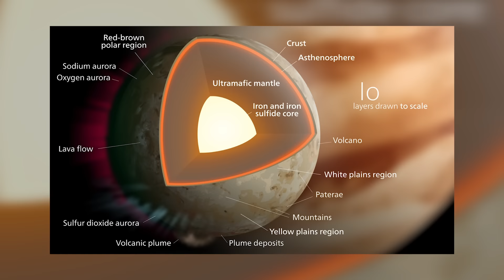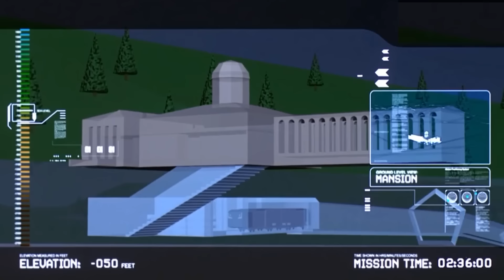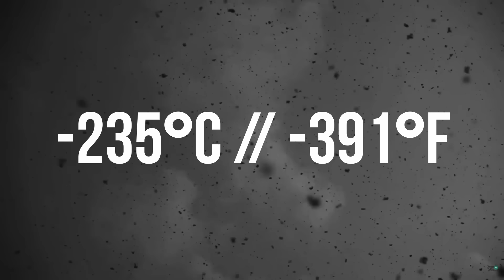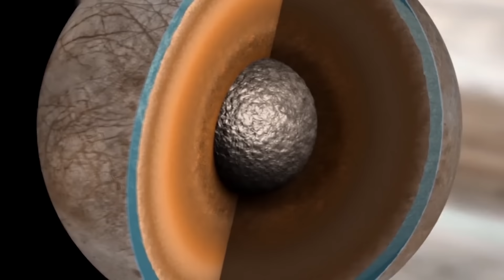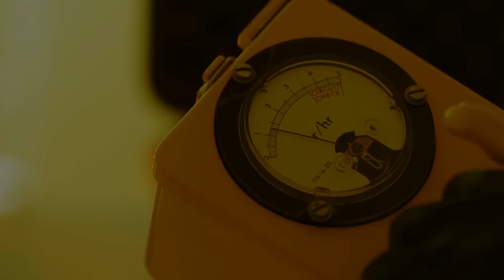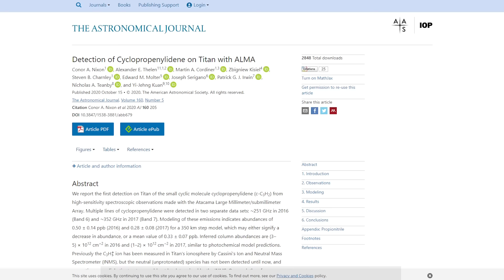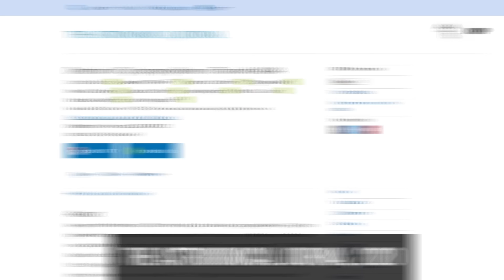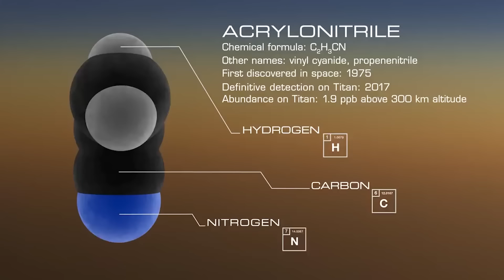Wissenschaftler glauben, dass es Leben auf dem Titan gibt. Wie könnte es sein?